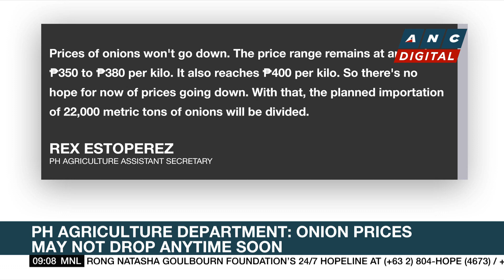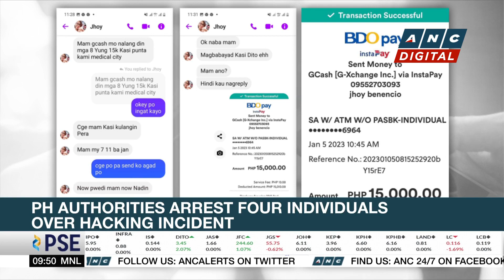Onion prices may not drop 'anytime soon': DA | ANC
Market Edge: Jeck Batallones reports.